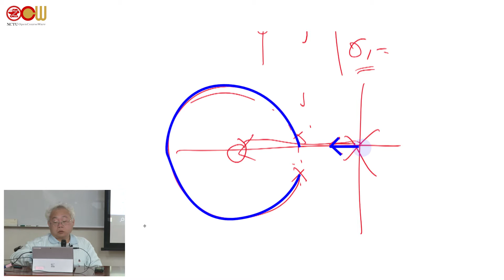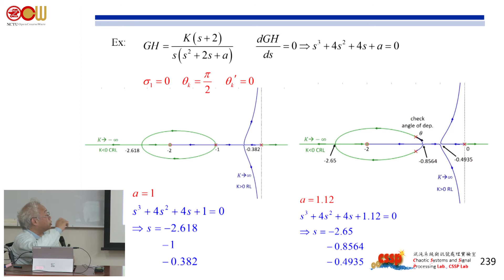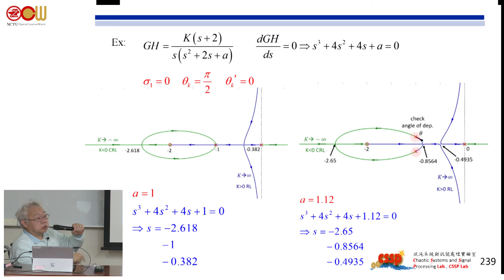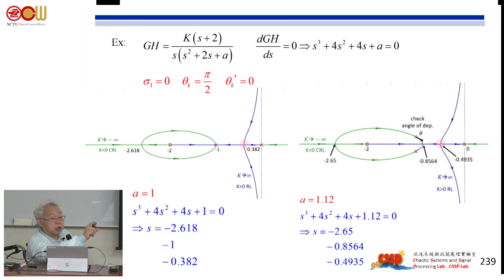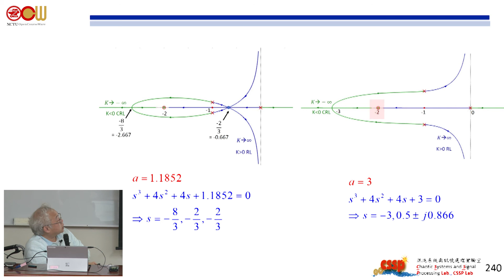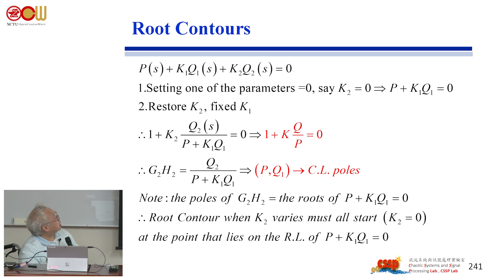自動控制系統 – Ch7 根軌跡 Root Locus (6/8)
授課教師：電機工程學系 吳炳飛老師